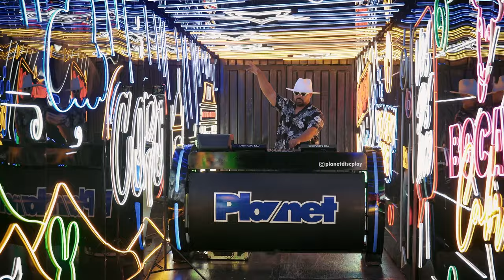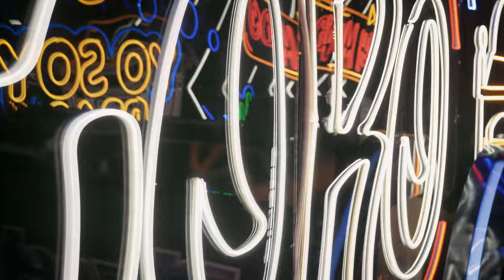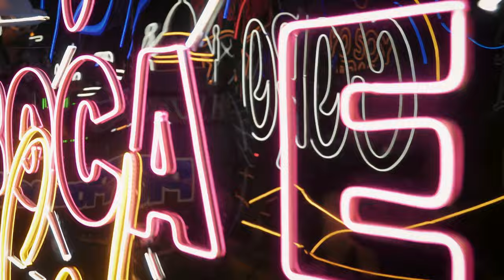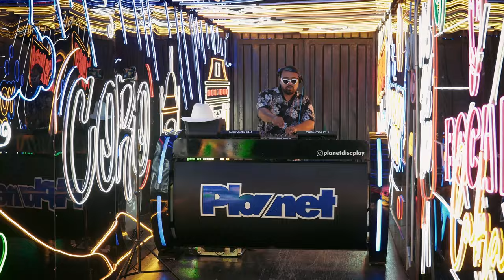afrohouse Special Session #0268 @Djdanieljimenezz Set 003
Los Invito. Disfrutar de Mi Primer Video Set en una Edición Especial llamada 0268 código de área de mi ciudad natal Coro Falcón Venezuela.

Una producción realizada con mucho cariño para todos ustedes
Cargada de Buena Vibra y muchos Beats

Quiero agradecer a todos los que hicieron posible este sueño